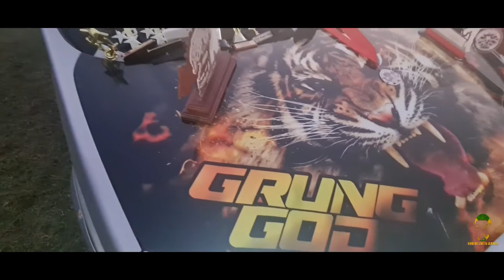HOTTEST CAR SHOW IN JAMAICA 2022/CREWS CONTROL🚗🚗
DAY AND NIGHT EVENT SHOWING OFF  HOT RIDES